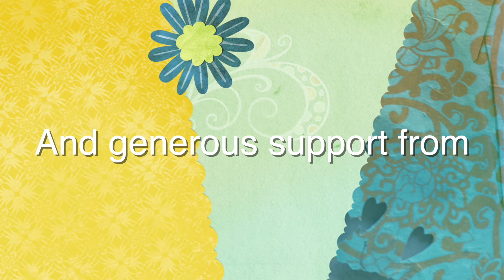Tales & Trails Episode 11- Poinsett State Park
Interested in learning more about the natural attractions and recreation available to all South Carolinians in the Pee Dee? Look no further! The Library is offering a new video series, “Tales & Trails,” through a grant from Duke Energy.
Join Darlington Library's Branch Manager Michelle Wallace and Youth Services Librarian Drew Sansbury as they travel the Pee Dee visiting our wonderful state parks and learn about what they have for everyone.